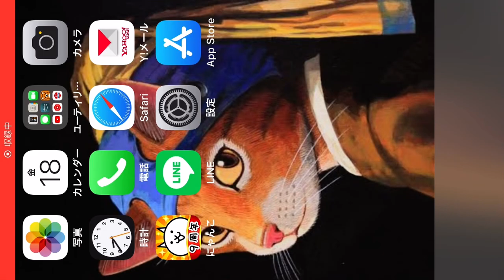【にゃんこ大戦争】生誕のジレンマ 星2